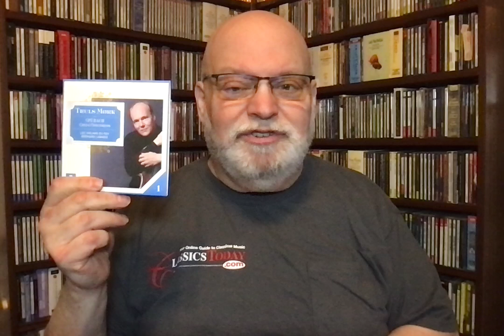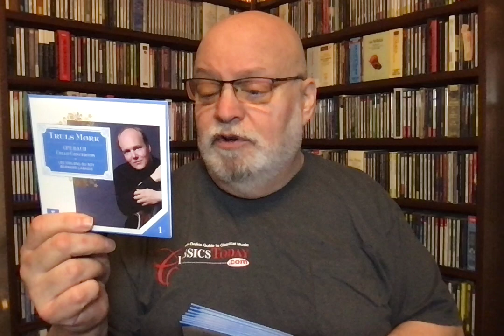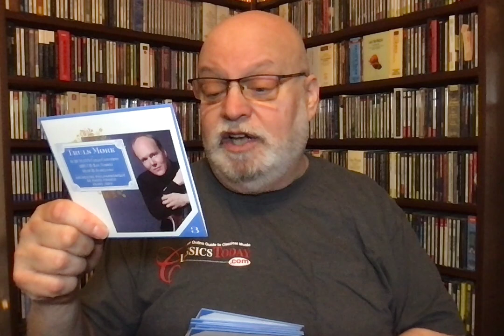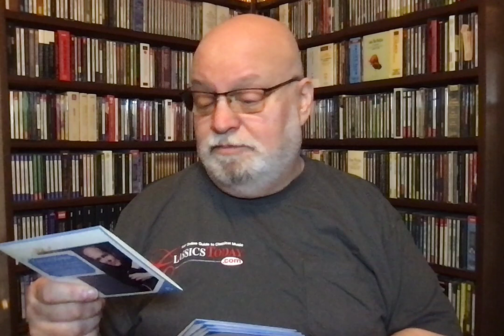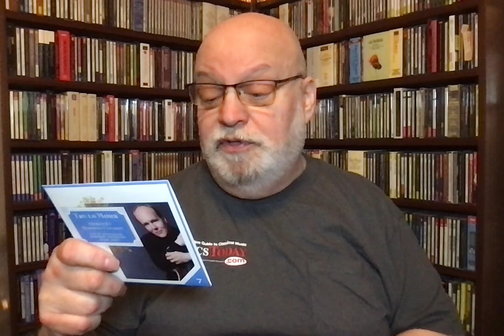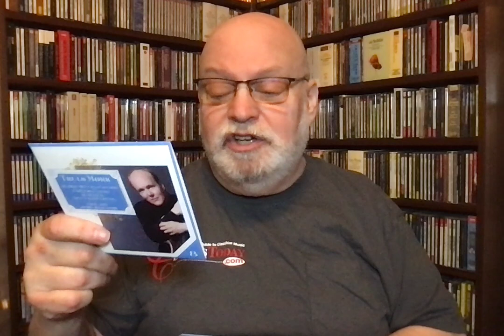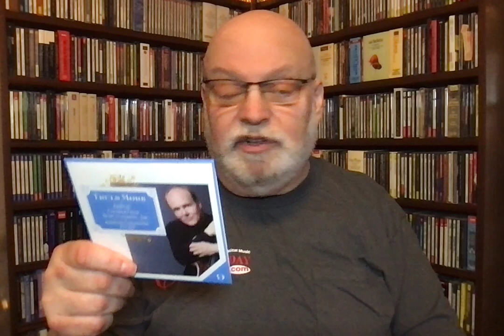Review: Truls Mørk's Great Box of Great Cello Concertos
Turls Mørk: Greatest Cello Concertos (works by CPE Bach, Haydn, Schumann, Bruch, Block, Dvořák, Tchaikovsky, Elgar, Britten, Shostakovich, Prokofiev, Miaskovsky, Pärt, Dutilleux, Kernis) Erato (9 CDs)